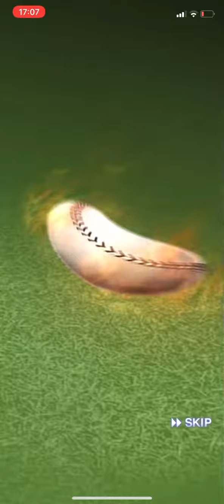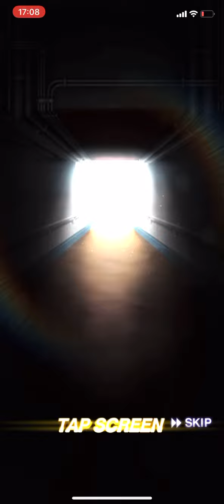【プロスピa】ダルビッシュ選手からのプレゼント🎁一挙開封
プロスピa超豪華ダルビッシュ選手のプレゼント開封!!ありがとうございます🙇‍♀️